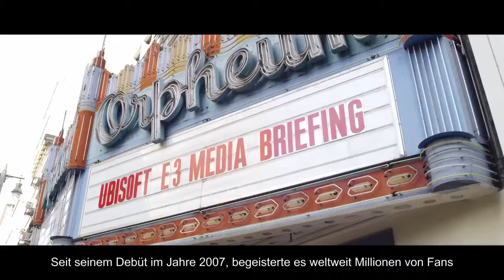Assassins Creed Origins - A New Era Begins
Video ist von Das Kredo